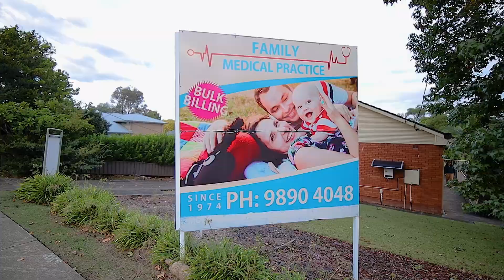Property Video at 2 Wentworth Avenue, North Rocks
Ready to take your medical practice to new heights? This commercial property, nestled in the heart of North Rocks Road, is your ticket to success!
Currently thriving with one dedicated General Practitioner, this practice sees 45-55 patients daily, raking in an impressive $500,000 in annual income. But why stop there?
With development plans already approved for THREE additional GPs, expanding your practice has never been easier. Minimal work stands between you and a multi-doctor powerhouse, poised to serve the growing healthcare needs of your community.

Our Offices:
Parramatta: 21/423 Church Street Parramatta NSW 2150
Norwest: G01 & G02/14-16 Brookhollow Avenue Norwest NSW 2153
Merrylands: 22/134-136 Woodville Road Merrylands NSW 2160
Wentworthville: C/86-96 Station Street Wentworthville NSW 2145